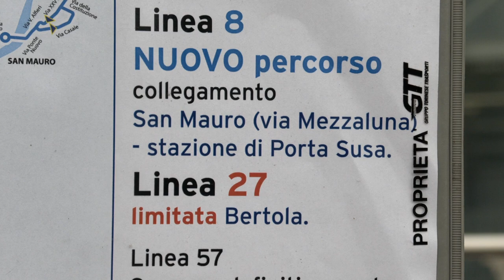Prolungata da San Mauro a Porta Susa la nuova linea dell’8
Dal 1 dicembre parte da Porta Susa un nuovo collegamento con San Mauro: è la nuova linea del bus 8, inaugurata questa mattina dal Vicesindaco della Città metropolitana di Torino Jacopo Suppo, dalla sindaca di San Mauro Giulia Guazzora e dall’assessore ai trasporti della Città di Torino Chiara Foglietta.